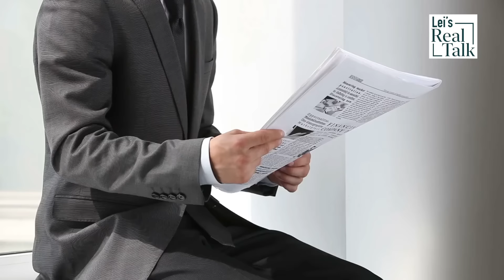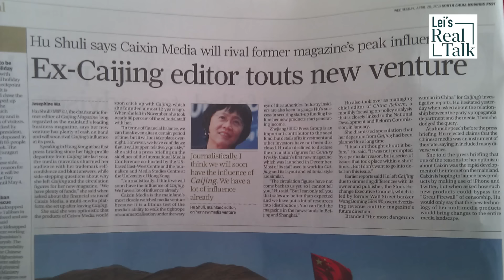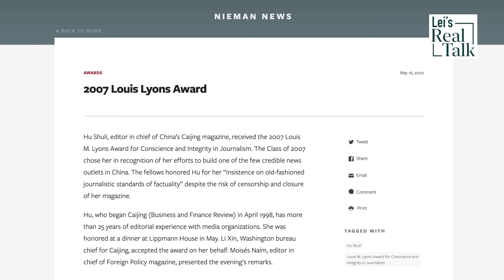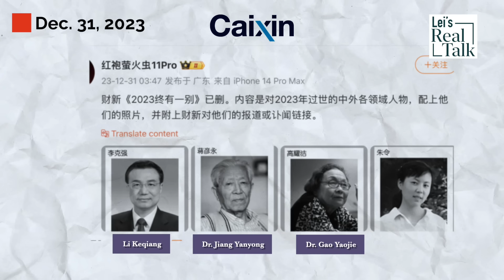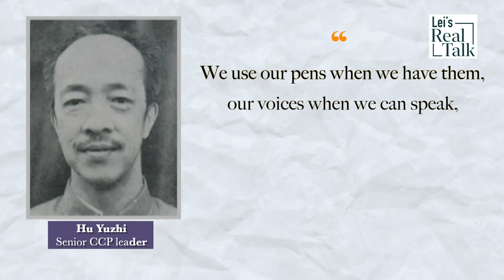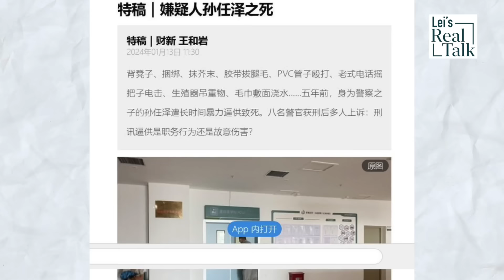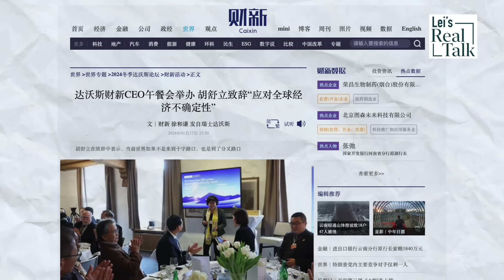The woman who dares to challenge Xi Jinping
Hu Shuli, a renowned Chinese journalist, has become a formidable Xi opposition force. During the last week of 2023, “the most dangerous woman in China,” published two articles that openly challenged Xi Jinping. Her writings were quickly removed, and the content of her social media account was deleted. On January 4th, she started to hint at her anticipated exile. Her media outlet published another explosive report 10 days later. Who is Hu Shuli? And why does she have the courage to publicly oppose the CCP leader?